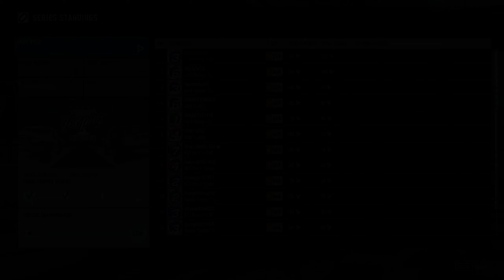FORZA MOTORSPORT 7 Walkthrough Gameplay Part 6 - FORZA TROPHY TRUCKS (No Commentary)